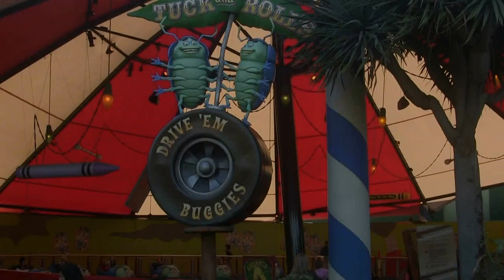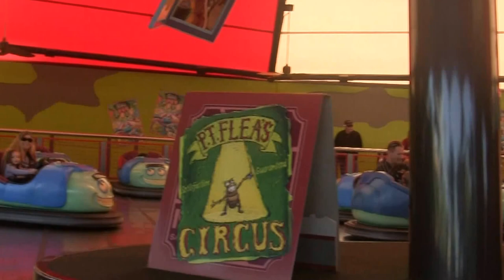California Adventure Tuck and Roll's Drive 'Em Buggies Ride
California Adventure Tuck and Roll's Drive 'Em Buggies ride. Drive a Hungarian pill bug bumper car.
The circus tent at P.T. Flea's Circus in Flik's Fun Fair!
Hop inside a pill bug and maneuver your way under the big top, carefully avoiding—or bumping—the other buggies around you. As you scurry beneath the tent, listen to Tuck and Roll chatter away about your acrobatic abilities. What in the world are they saying? Maybe you can be the first to figure it out!

In Anaheim 11/26/2015 (Camera: Canon VIXIA HF M40)